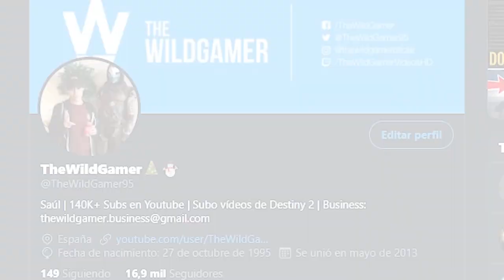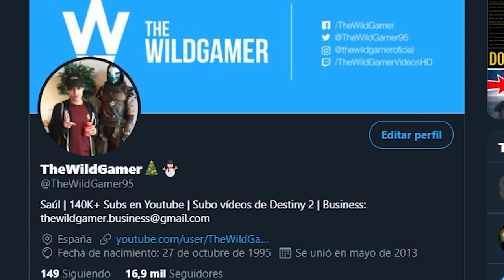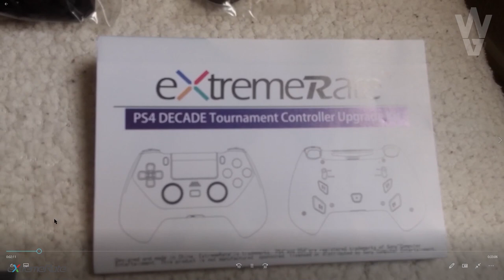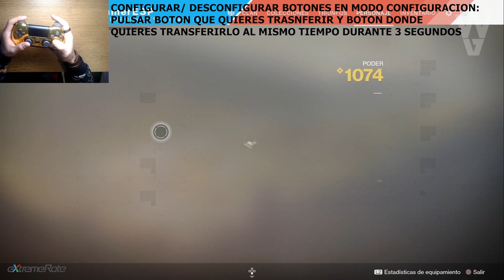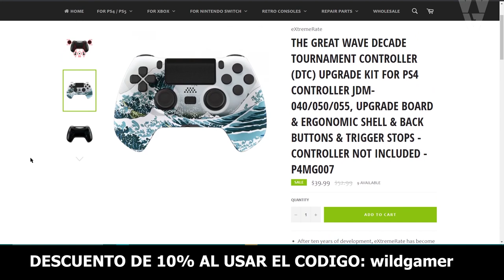EL MEJOR MANDO!🎮 | MERECE LA PENA 100%!✅ Análisis y Guía de Instalación!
✅🎮Decade Tournament Controller (DTC) upgrade kit
✅🎮eXtremeRate Amazon ES
✅🎮eXtremeRate Amazon US

2️⃣Reaccionar a la Historia del Sorteo (Fijada en la Bio)
Requisitos Twitter:
2️⃣RT al Tweet del Sorteo

🗣EL MEJOR MANDO para JUGAR DESTINY 2! | Porqué Merece la Pena! Análisis y Guía de Instalación!

📰Fuentes de información mencionadas en el video:
✅🎮eXtremeRate Amazon ES
✅🎮eXtremeRate Amazon US

- Richy

👀Destiny 2: Guía - Halcón de Luna! Localización de Plumas! Guía Completa! Trucos y Análisis PVE PVP!

👀Destiny 2 - NOS MINTIERON CON EL PEZ! Cayde-6 Sabia lo de Bashee-44! Secretos Resueltos y TORRE EXO!

👀Destiny 2: Una Nueva Era - Trailer de Halcón de Luna y Mazmorra en Europa! Salgo en el Documental!